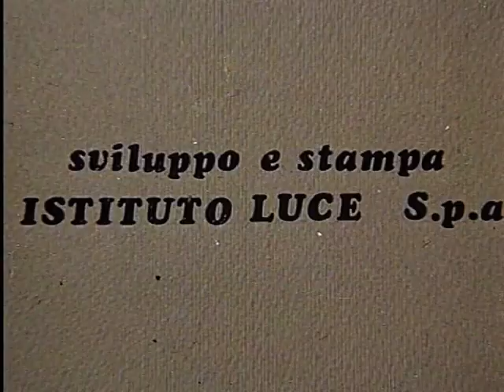MANZÙ E L'UOMO UMANO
MANZÙ E L’UOMO UMANO è un documentario sull’arte grafica del grande scultore Giacomo Manzù. Regia e testo di Mario Bologna. “Manzù e l’uomo umano” è stato prodotto nel 1969 da Corrado Prisco,  conseguì il premio di qualità per i cortometraggi dal Ministero dello Spettacolo. Fu inoltre selezionato e premiato  nell’anno 1970 alla Biennale di Venezia, sezione cortometraggi.